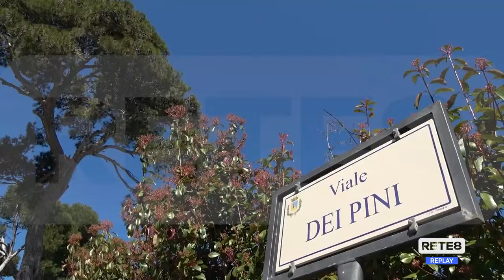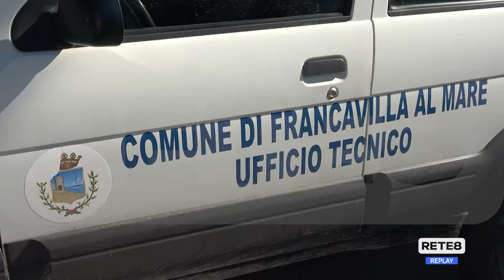Francavilla al Mare - Taglio di otto pini d'Aleppo